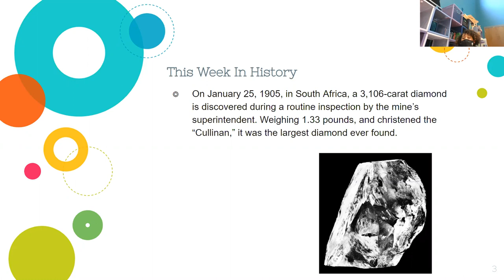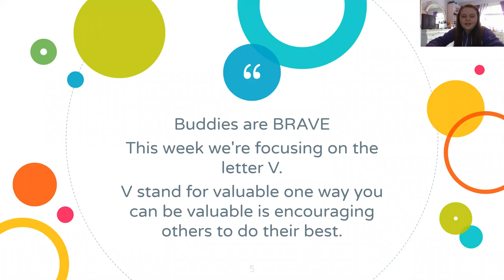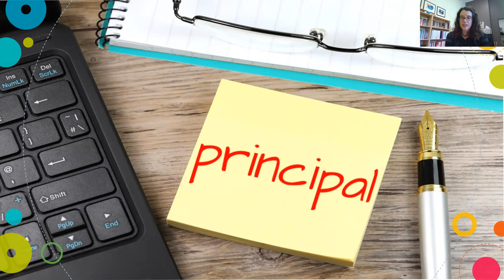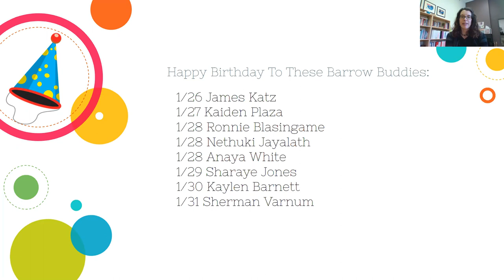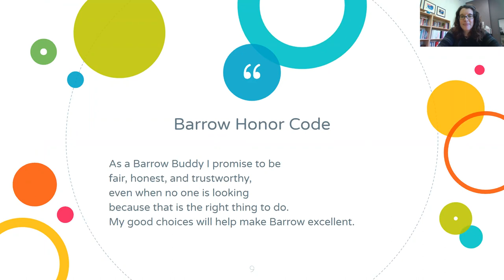BTV 1/25-1/31/2021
Our weekly news show.